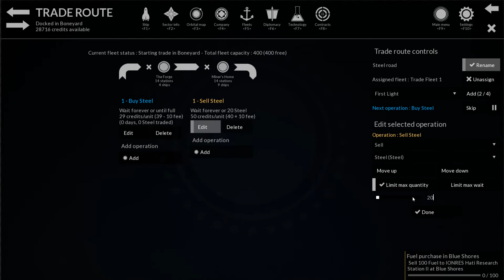Helium Rain - How to set a quantity limit on a trade route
A small presentation of how set a quantity limit on a trade route in Helium Rain